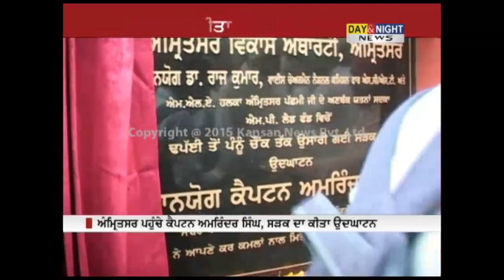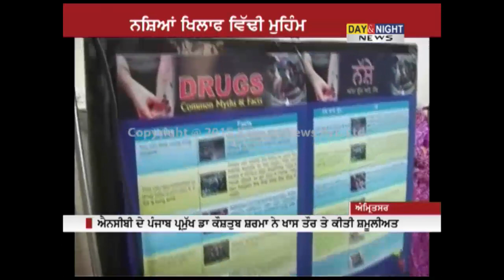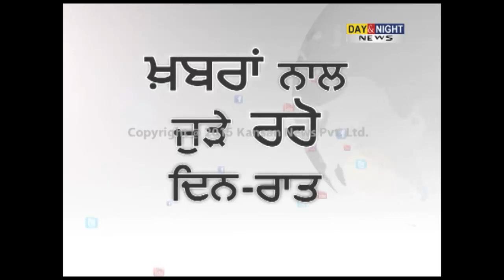Day & Night - Punjabi News - 09 July 2015